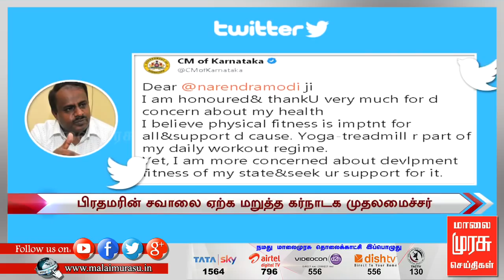இரவு 7 மணி செய்திகள் | 7 PM NEWS : 13/06/2018